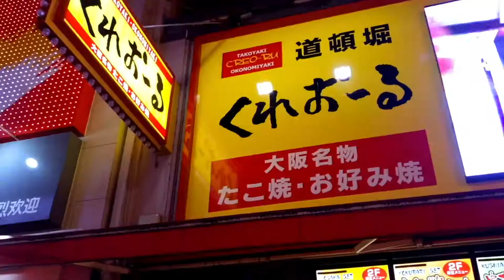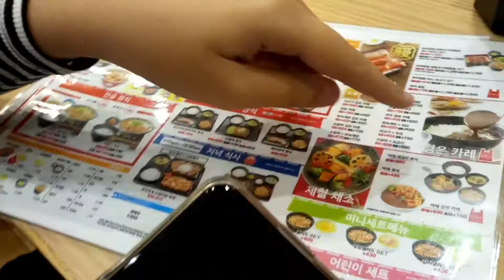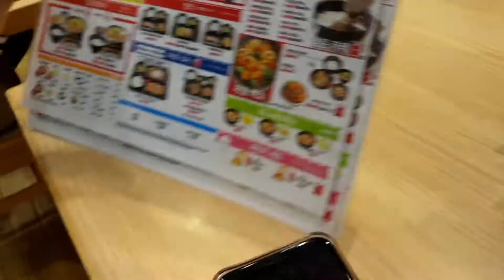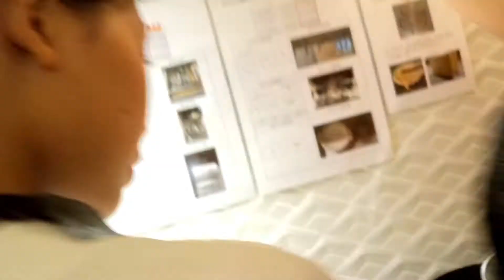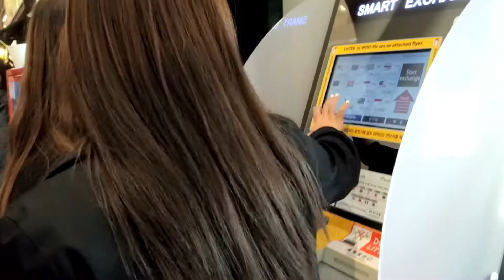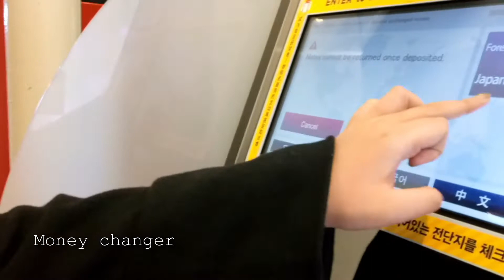Osaka Travel Diary 2019 (Part 1) | Japan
We went to Osaka for a study tour.

Thanks a bunch for watching, dears! I also appreciate comments, dearies! ^_^ xo